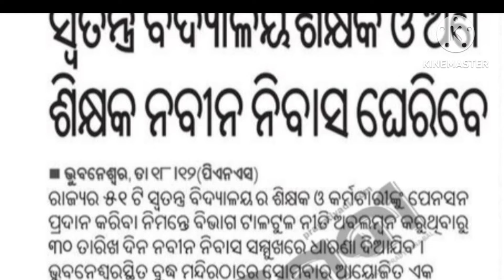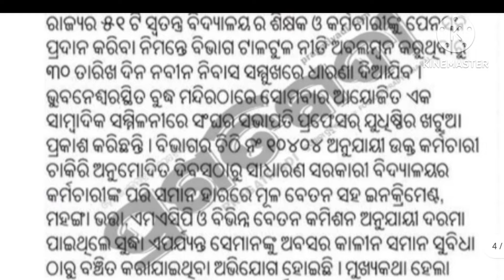ଆସିଗଲା ଖୁସି ଖବର | ଓଡିଶା ସରକାରଙ୍କ ବଡ଼ ଘୋଷଣା | ସରକାରୀ କର୍ମଚାରୀଙ୍କୁ ମିଳିବ ପେନସନ୍‌ | ଲାଗୁ ହେବ ପେନସନ୍‌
Pension News.

MAHESWAR SETHI